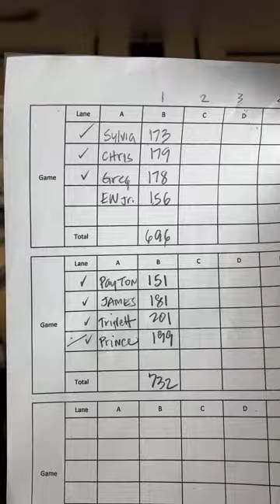ALLEY CATS VS EXPN PLATFORM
EXPN bowling match play alley cats versus ESPN platform Sunday morning 10:30 AM